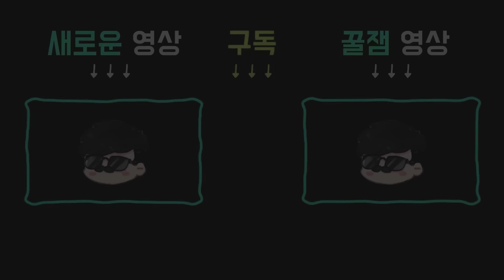다인큐 드라마 : 미래를 보는 살구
2024년 9월 1일자 방송분입니다.

썸네일 : 돗쿤
00:00 인트로
00:09 첫번째 판(군단)
11:22 두번째 판(어둠의 군주)

첫번째 판(군단)

애드온:

● 못된 장난 목록

● 벽화 스케치

퍽:

●12시 - 짐승같은 힘

●3시 - 광대공포증

●6시 - 비참함

●9시 - 눈속임

두번째 판(어둠의 군주)

애드온:

● 날개 달린 부츠

● 마법의 티켓

퍽:

●12시 - 폭발

●3시 - 전율의 기쁨

●6시 - 불협화음

●9시 - 재앙의 갈고리 : 고통의 울림